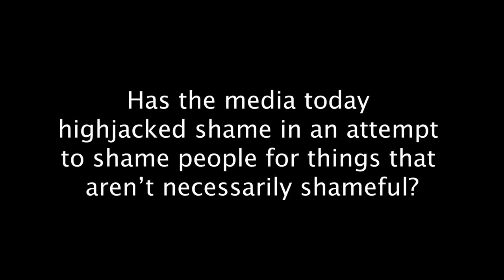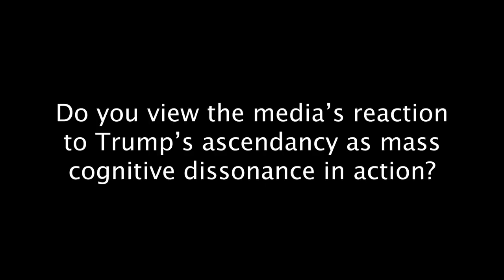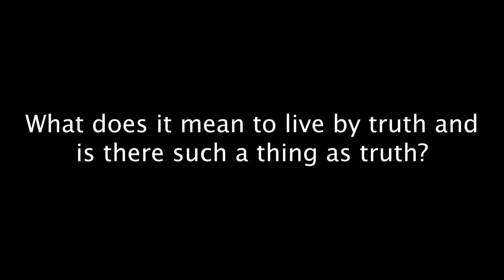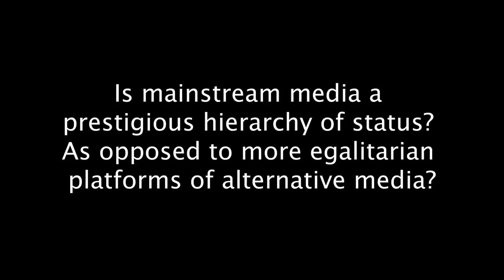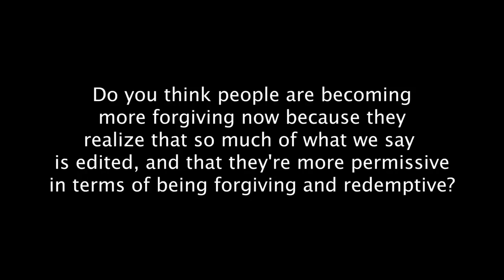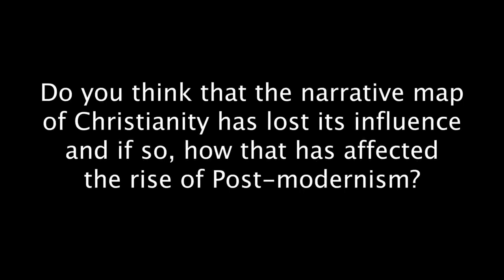FULL INTERVIEW Dr Jordan Peterson from HOAXED movie by Mike Cernovich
Idealogues hate Dr. Peterson, generally because they are idiots. Peterson's thought process is complex, he approaches ideas objectively, with nuance and as much clarity as he can muster. I've noticed those who attack him can't produce anything he has ever actually said to validate their claims, even though there are thousands of hours of his lectures online for them to comb through. He's helped me overcome PTSD, he is helping many people who, like me, were stuck in our lives. I'm a gay man, people say he's all for the straight white men, that he's sexist, racist, homophobic, transphobic. These are lies. He is telling people to develop themselves, to understand we are stronger than we are told we are, that is his cardinal sin. He is fighting our victim-centered culture, he is empowering individual people. Empowered people are not easy to control, they are less susceptible to the influence of fear. The ruling class would prefer we remain pliant sheep, so people like Dr. Peterson must be maligned. Don't be sheep folks.

Dr. Peterson hit the nail on the head when he said Democrats are full of resentment & jealousy. I feel the exact same way. Their actions prove that. They'er just jealous of Trump's competence & his popularity. They don't have anyone in their party that can match Trump, at the top of hierarchy of competence.